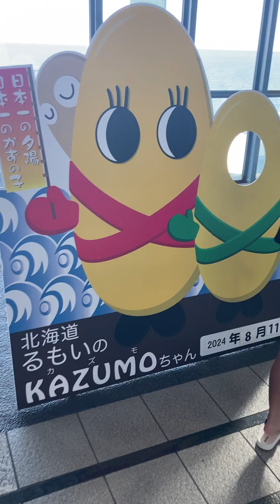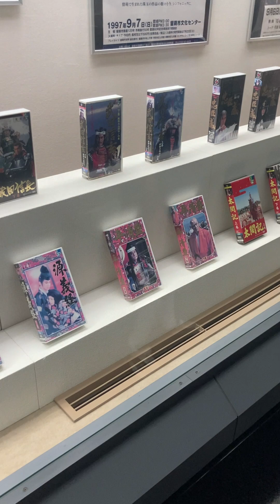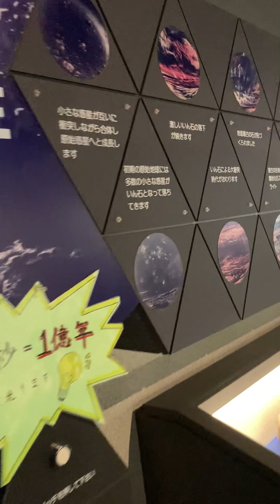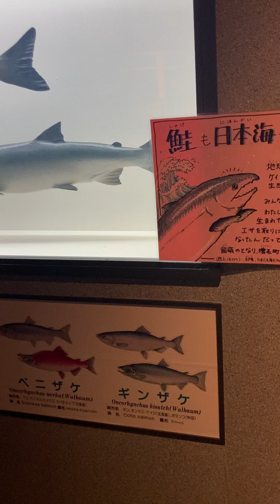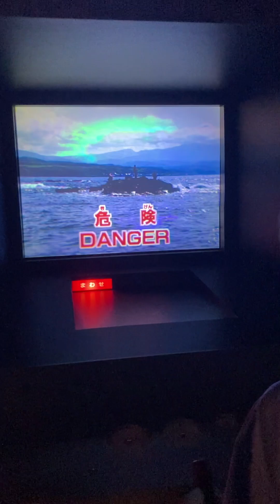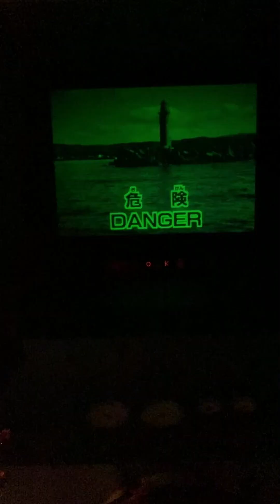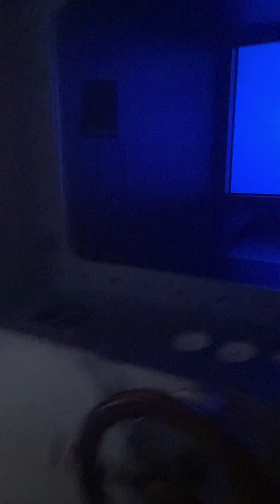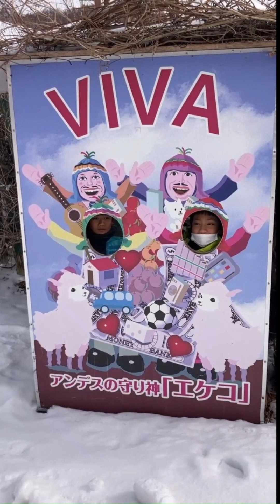【海のふるさと館】留萌の歴史・自然・文化を学ぶことができる無料の施設に来たよ🐠 北海道留萌市✨ Rumoi city in Hokkaido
【Ninjya Channel忍者チャンネル】